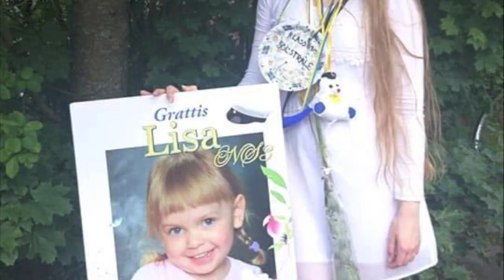Odödlig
I love them ft. råttjävlar

This is more of a personal video, I didn't put much thought if others would enjoy it or not. This is therefore not a "professional" video meant for my subs, but a personal video meant for me. I will start to animate "professional" again soon, but I'm leaving for Japan for two weeks so I'll probably start when I get back!
Original song: Samir & Viktor - Odödlig